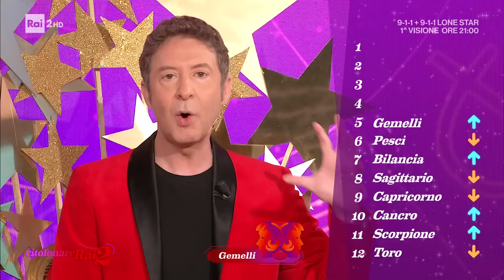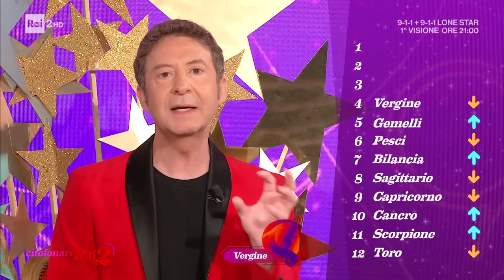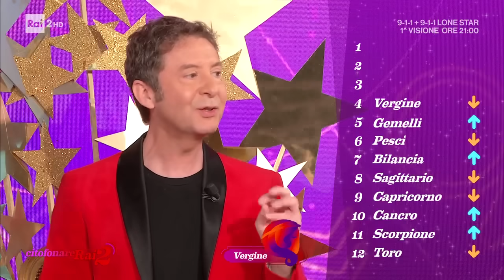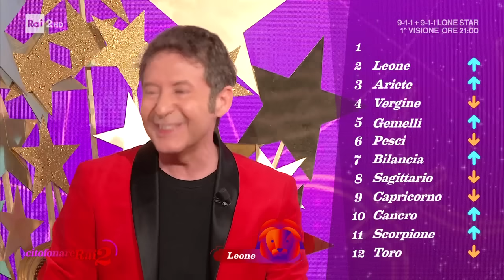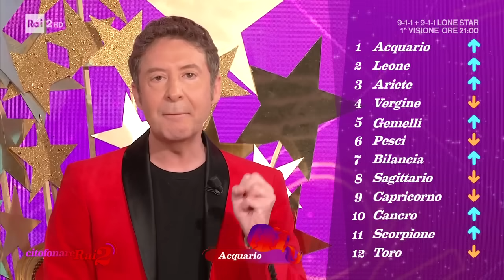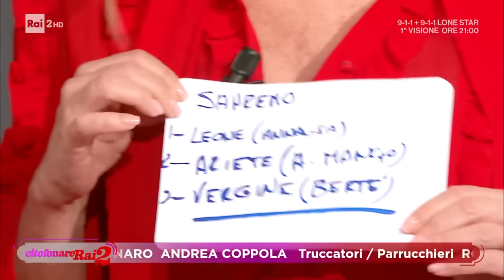L'oroscopo della settimana di Simon & The Stars - Citofonare Rai2 del 11/02/2024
- Chiude la puntata il signore delle stelle Simon & The Stars col il suo oroscopo della settimana e con tante curiosità sui segni in gara in questo Festival